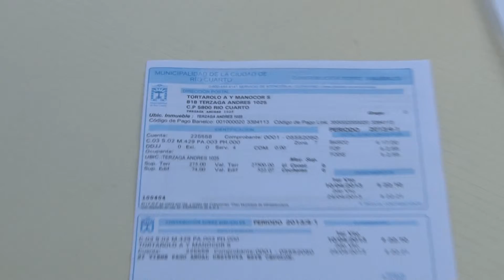Vecinos reclaman la entrega de títulos de propiedad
Se trata de varias familias reubicadas en en Barrio Ciudad Nueva, que años atrás vivían en las márgenes del Río Cuarto.
Deolinda Alanís y Cristian Cáceres expusieron el pedido.